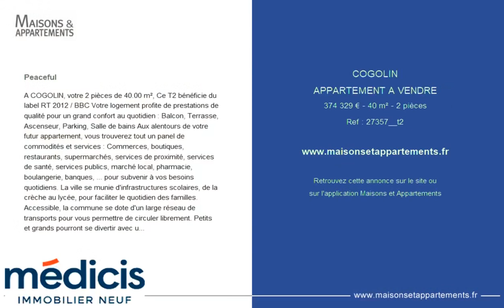COGOLIN - APPARTEMENT A VENDRE - 374 329 € - 40 m² - 2 pièce(s)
Référence : 27357__t2

Peaceful

A COGOLIN, votre 2 pièces de 40.00 m², Ce T2 bénéficie du label RT 2012 / BBC Votre logement profite de prestations de qualité pour un grand confort au quotidien : Balcon, Terrasse, Ascenseur, Parking, Salle de bains Aux alentours de votre futur appartement, vous trouverez tout un panel de commodités et services : Commerces, boutiques, restaurants, supermarchés, services de proximité, services de santé, services publics, marché local, pharmacie, boulangerie, banques, ... pour subvenir à vos besoins quotidiens. La ville se munie d'infrastructures scolaires, de la crèche au lycée, pour faciliter le quotidien des familles. Accessible, la commune se dote d'un large réseau de transports pour vous permettre de circuler librement. Petits et grands pourront se divertir avec un large choix d'activités et de loisirs en tout genre : activités sportives, équipement type stade, associations, loisirs culturels type bibliothèque, musée, cinéma, théâtre, parc d'attraction. Les espaces verdoyants de la commune vous accueillent pour des promenades bucoliques et des moments détente en famille ou entre amis ! La commune de COGOLIN est éligible à la loi Pinel. N'hésitez pas à investir pour bénéficier d'une réduction d'impôt calculé sur le prix d'achat de votre logement neuf. Le respect de la norme RT2012 vous permet d'obtenir une classe DPE B. Celle-ci entraîne une consommation énergétique très basse et un très bon système de chauffage pour votre futur logement. Livré le 3ème trimestre 2024, pour un prix de 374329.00 euros.

Cette annonce vous est proposée par l'agence Medicis Patrimoine

|2693304|